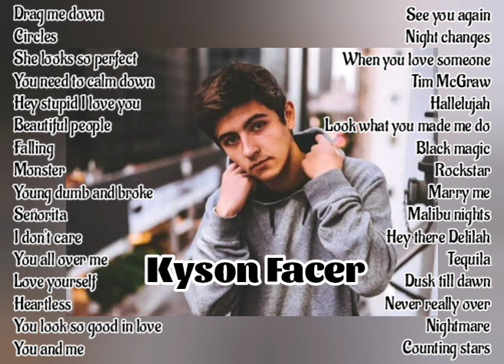Kyson Facer l Nonstop Cover Songs